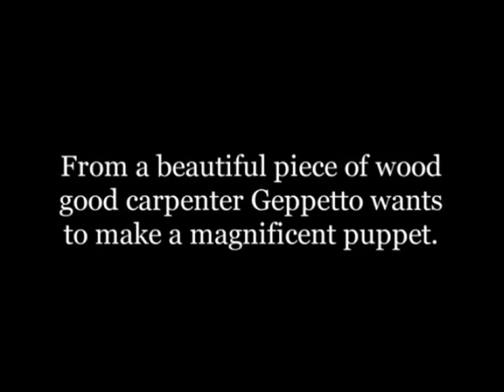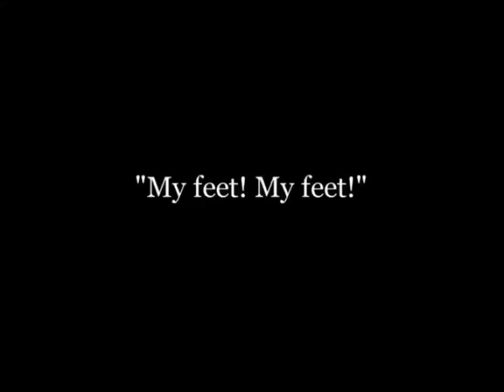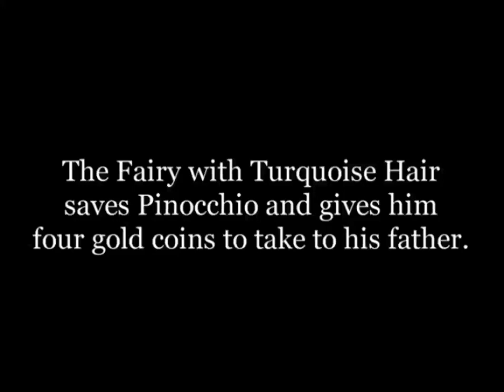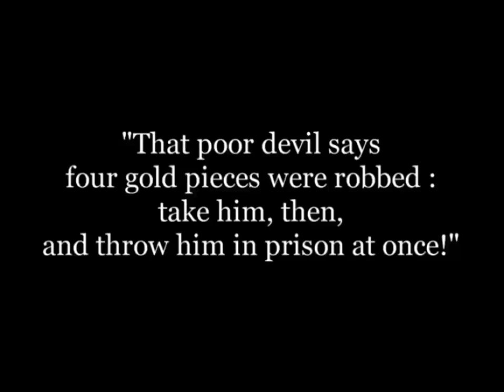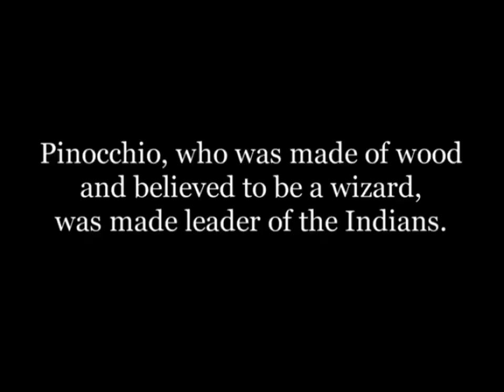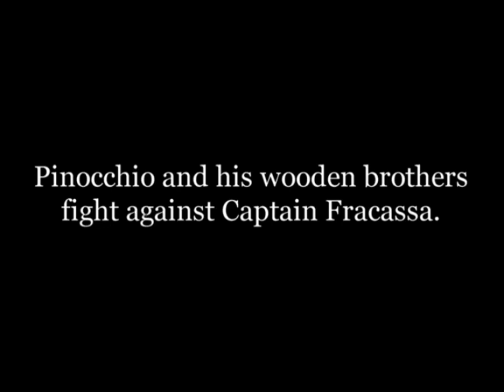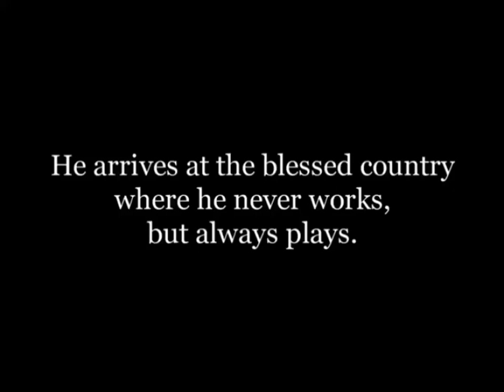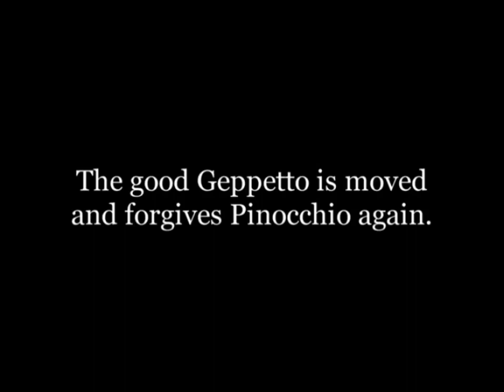The Adventures of Pinocchio (1911) [English intertitles]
1911 silent film from Italy.
Synopsis: A wooden puppet comes to life and gets into all kinds of shenanigans.

Based on the novel "The Adventures of Pinocchio" (1883) by Carlo Collodi.
Made by Società Italiana Cines
Directed by Giulio Antamoro
Starring Ferdinand Guillaume (Polidor)